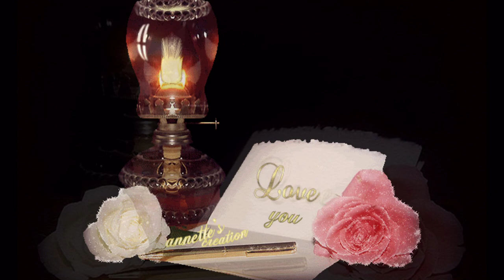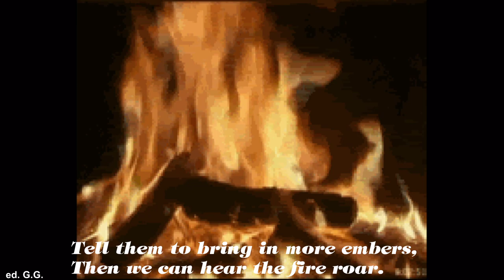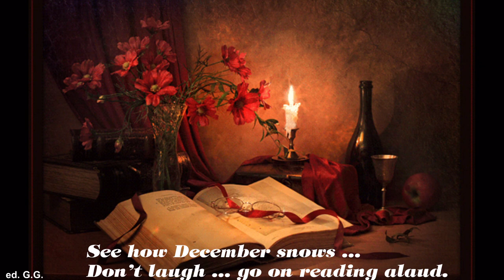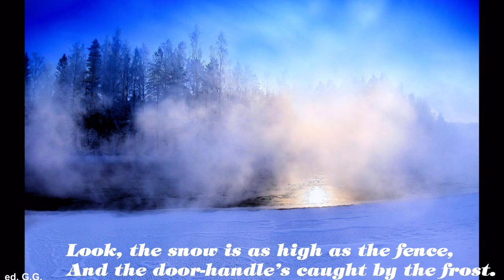NICU ALIFANTIS - DECEMBRIE - versuri George BACOVIA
Decembre
                       de George BACOVIA

Te uită cum ninge decembre,
Spre geamuri, iubito, priveşte -
Mai spune s-aducă jăratec
Şi focul s-aud cum trosneşte.

Şi mână fotoliul spre sobă,
La horn să ascult vijelia,
Sau zilele mele - totuna -
Aş vrea să le-nvaţ simfonia.

Mai spune s-aducă şi ceaiul,
Şi vino şi tu mai aproape -
Citeşte-mi ceva de la poluri,
Şi ningă... zăpada ne-ngroape.

Ce cald e aicea la tine.
Şi toate din casă mi-s sfinte, -
Nu râde... citeşte-nainte.

E ziuă şi ce întuneric...
Mai spune s-aducă şi lampa -
Te uită, zăpada-i cât gardul,
Şi-a prins promoroacă şi clampa.

Eu nu mă mai duc azi acasă...
Potop e-napoi şi-nainte,
Nu râde, citeşte-nainte.

                          Traducre Engleza

December
                                                        by George Bacovia

See how December snows ...
Look there by the window, my dear -
Tell them to bring in more embers,
Then we can hear the fire roar.

Push the armchair up the stove
And then we'll hear, by the chimney,
The storm, or my days - it's the same -
I must learn their symphony.

Tell them also to bring in the tea,
And come closer yourself too, please, -
Read me something about the poles,
Let it snow ... let the snow bury us.

How warm it is here in your home,
Which to me is totally sacred, -
Don't laugh ... go on reading alaud.

It's day and what darkness there is ...
We need a lamp fetched, would you ask -
Look, the snow is as high as the fence,
And the door-handle's caught by the frost.

I'm not going home now today ...
In front and behind there's a flood,
Don't laugh ... go on reading aloud.